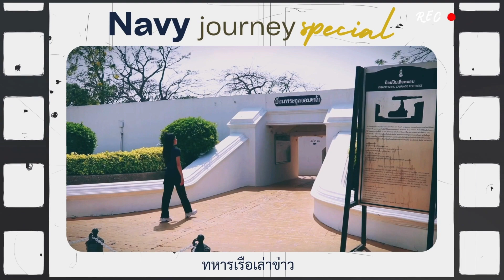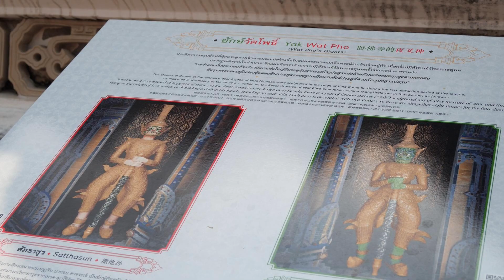NavyJourneySpecial พาไปชมวัดโพธิ์ หรือ วัดพระเชตุพนวิมลมังคลาราม ในปี 2567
NavyJourneySpecial พาไปชมวัดโพธิ์ หรือ วัดพระเชตุพนวิมลมังคลาราม ซึ่งตั้งอยู่ที่ถนนสนามไชย ข้างพระบรมมหาราชวังเป็นวัดเก่าแก่ ถือเป็นวัดประจำรัชกาลที่ 1 พระบาทสมเด็จพระพุทธยอดฟ้าจุฬาโลกมหาราช พระองค์ทรงเป็นพระปฐมบรมมหากษัตริย์ แห่งพระบรมราชจักรีวงศ์ วัดโพธิ์สร้างขึ้นเพื่อให้พระภิกษุสงฆ์ได้เล่าเรียนพระปริยัติธรรม สันนิษฐานว่าสร้างขึ้นในสมัยอยุธยา ราวรัชกาลสมเด็จพระเพทราชา และเป็นที่ประดิษฐานต้นพระศรีมหาโพธิ์ที่ได้มาจากลังกา และเป็นที่รู้จักกันโดยทั่วไปในชื่อว่า วัดโพธิ์ ต่อมาในสมัยรัชกาลที่ 1 เมื่อทรงย้ายพระนครมายังฝั่งตะวันออกของแม่น้ำเจ้าพระยา จึงโปรดเกล้าให้บูรณะวัดโพธิ์ให้งดงามบริบูรณ์ขึ้น พร้อมกับพระราชทานนามว่า วัดพระเชตุพนวิมลมังคลาวาศ ต่อมาในรัชการที่ 4 ได้โปรดให้เปลี่ยนชื่อ เป็น “วัดพระเชตุพนวิมลมังคลาราม” แต่คนทั่วไปเรียกขานกันเรื่อยมาว่า วัดโพธิ์